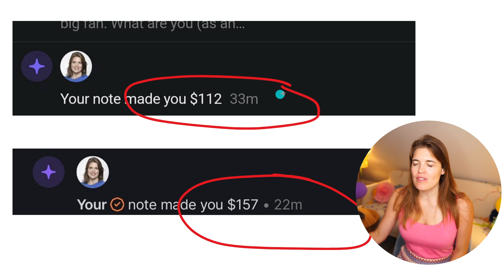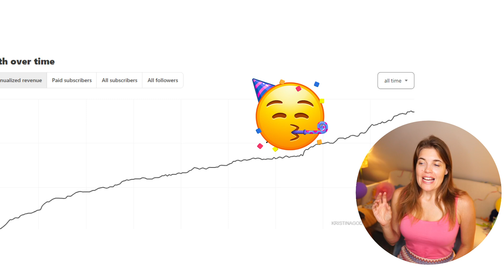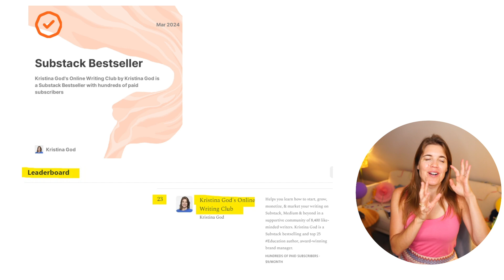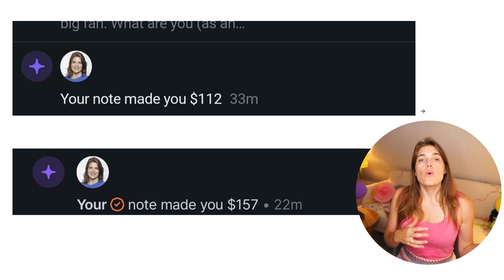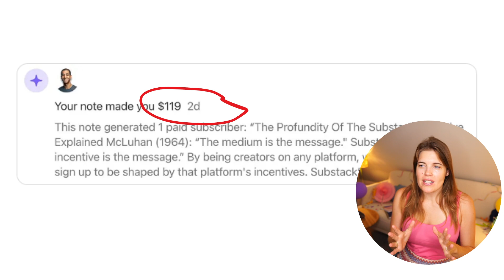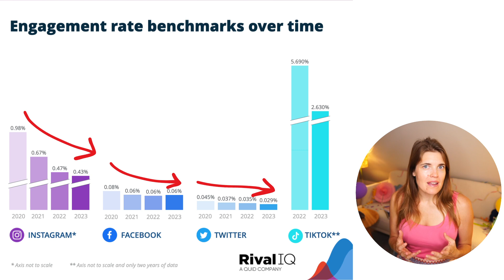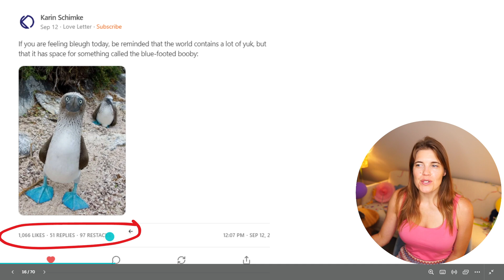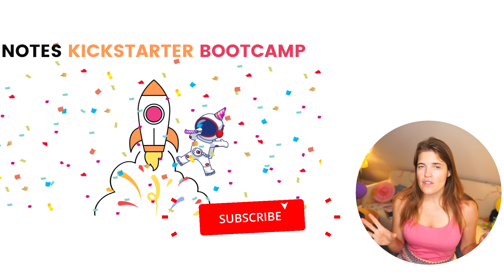How I Make Money Writing Online With The NEW Substack Notes 🤑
🎉NEW + FREE Substack Checklist, 29 Top Categories, Substack Kickstarter Guide 2025 & 12 Month Content Calendar, 1 Month Planner
🚀 February 2025: Join The Substack Notes Kickstarter Bootcamp and get $29 off with: YOUTUBE29

You can now make money with Subsatck Notes, Substack's internal social media network. Substack introduced a new $ notification that shows you how much money a specific post on Notes made. I make $100 and more regularly by writing short form stories on Notes. In this video, you'll learn a new way to make money writing online, I'll introduce you to the new $ notification and how to make money writing online with Substack Notes in 2024.

✅ KEEP LEARNING with Substack bestselling author Kristina God and top #20 Education publication "The Online Writing Club"